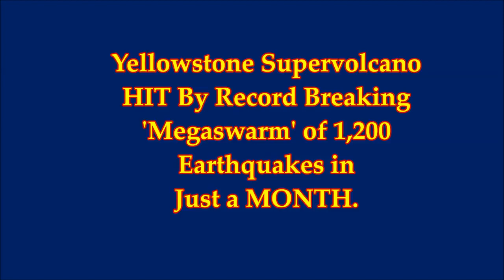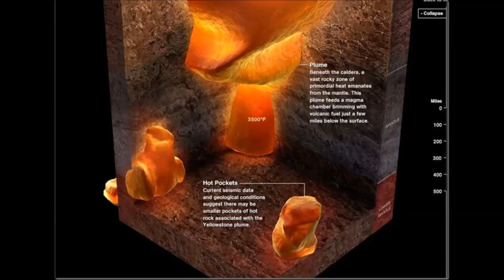ALERT Yellowstone Supervolcano HIT By Record Breaking 'Megastorm' of 1,200 QUAKES YouTubevia